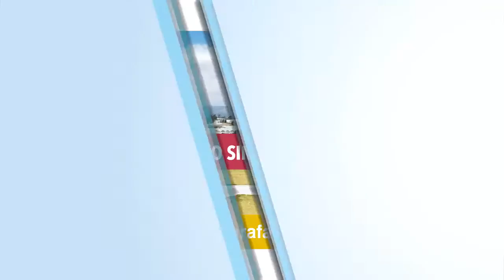10 de junio del 2021 es mejor dar que recibir